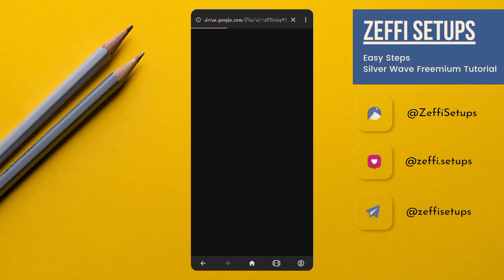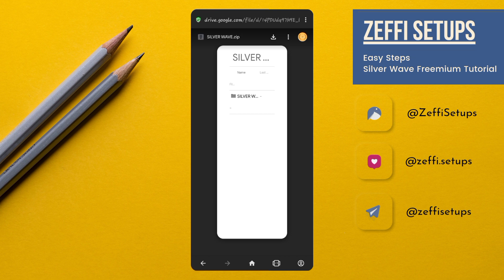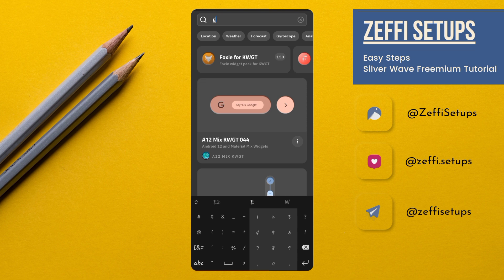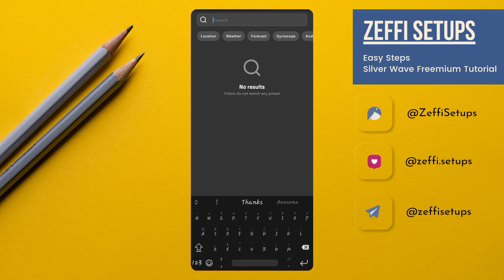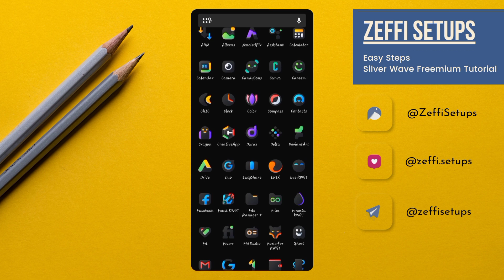Best Freemium Silver Wave Home Screen Hacks | Best Nova Launcher Setup 2022 | Ep#113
Hi guys, hope you are doing well. Today's home screen is based on silver wave home screen mostly people want to convert their android to next level customization so I made this setup to android customization lovers and am sure you all love it, this is a one-page setup and setup is too amazing.

In today's video am using KWGT (Kustom Widget) and the widgets are Desaturate KWGT, Vanilla KWGT and Niagara Dock widget also we will learn how to overlap widgets on android so watch the full video with proper attention. All links are attached.

Required Apps:-
1) Nova Launcher
2) KWGT
3) KWGT Pro
4) ZArchiver or any other File Manager which has an extracted feature.

(Nova Backup, Wallpaper & Niagara Widget)

KWGT Used:-

Wallpaper:-

ZArchiver:-

Cover topics-:

Cool Show 6.0 theme for android
silver free theme for android
dope theme for android
android home screen setup
minimal home screen setup
free home screen tutorial
free setup for android
android 11 setup
best android setup
Best KWGT themes for android
Nature android setup
material android theme
top android setup
android KWGT setup
android best theme
silver black best theme
silver themes
android themes
samsung themes
one plus themes
klwp customization
klwp full tutorial
kwgt full tutorial
free kwgt themes
klwp homescreen
kwgt homescreen
best wallpapers
klwp themes
kwgt themes
wallpaper
Klwp
kwgt